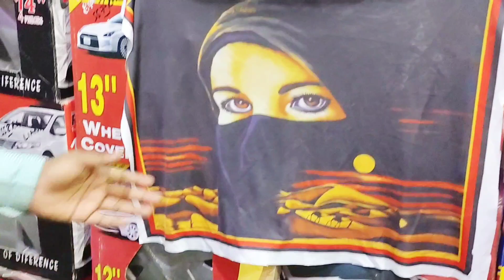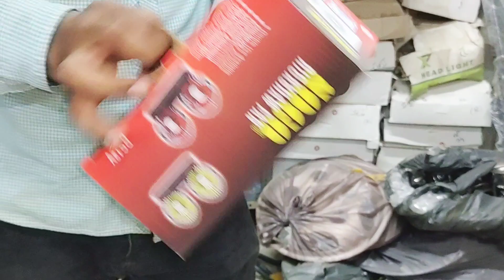Car Accessories Plaza Market 2023| Car Accessories Wholesale Market Karachi@Rizwan3.0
Asslam o Alaikum Friends today i went to plaza market saddar karachi and sharing the latest prices of car accessories so watch the complete video and if you are new to my channel don't forget to subscribe for more informative videos thanks@Rizwan3.0

Car Accessories Plaza Market 2023
Car Accessories Wholesale Market Karachi
Rizwan 3.0
car accessories